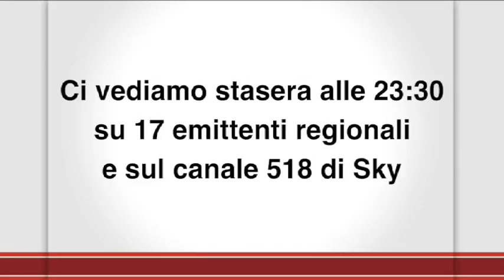Non dormo la notte per il Pil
Un intervento di Flavio Zanonato, durante l'ottava puntata della seconda stagione di "Roma InConTra-Ara Pacis" il format tv di Enrico Cisnetto

"Roma InConTra-Ara Pacis" è il format tv più talk e meno show, nato da un'idea di Enrico e Iole Cisnetto e legato alla manifestazione "Roma InConTra", realizzato in partnership con Publishare. Ogni lunedì dalle 18,30 alle 20 all'Auditorium dell'Ara Pacis di Roma si svolge l'evento che, in differita, dalle 23,30 in poi, va in onda su 17 televisioni regionali sul digitale terrestre e sui canali Sky 518.